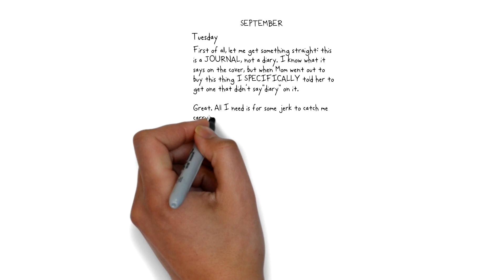Diary of A Wimpy Kid Trailer | WhiteBoard Animation| Hogstrang Drumwarts